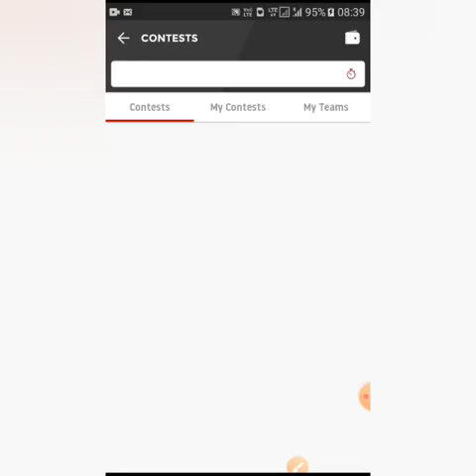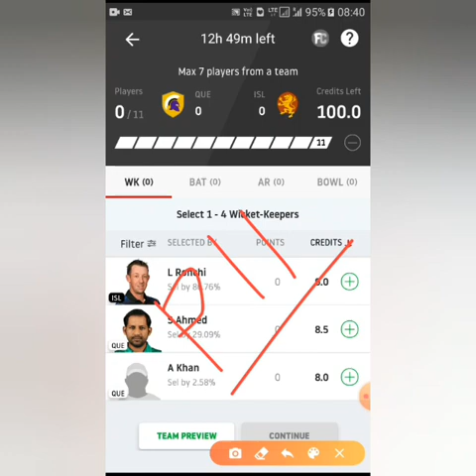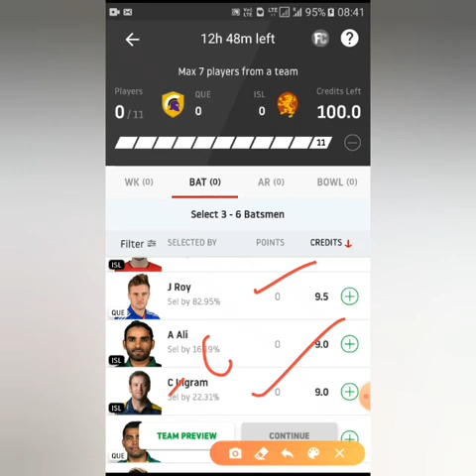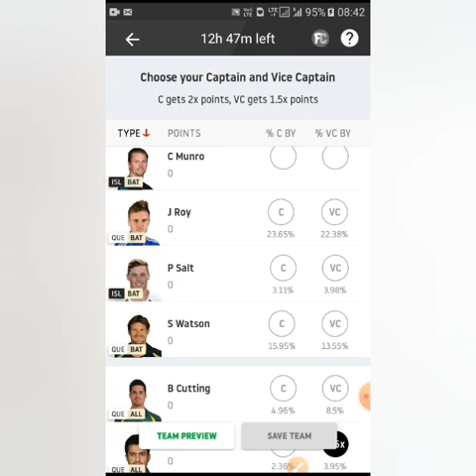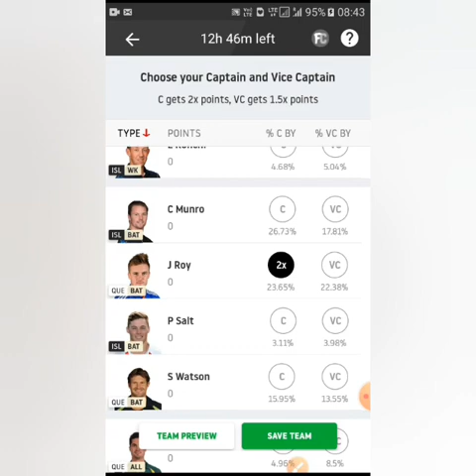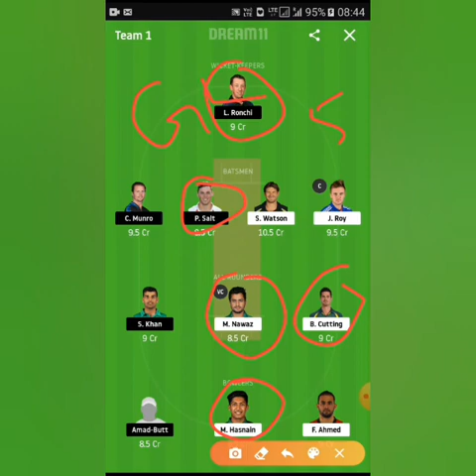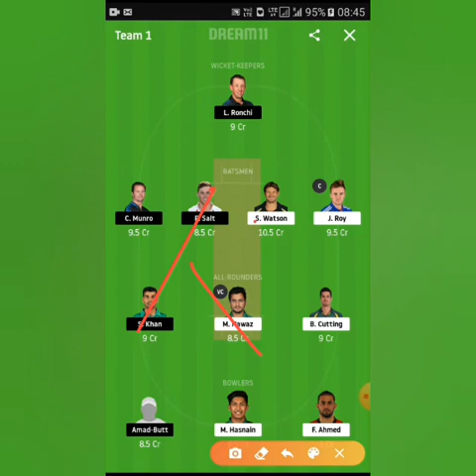QUE VS ISL | PAK T20 LEAGUE | PREVIEW | PLAYING 11 | BEST FANTACY APPS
Match Preview of Quetta Gladiators vs Islamabad United :

Team News of QUE vs ISL
Toss Prediction & Who Will Win
Playing 11 of QUE vs ISL
Key Player of QUE vs ISL
Dream11 Team Squad
Best Performing Batsmen and Bowlers

1.FANTACYCRICKETAPPS
2.DOWNLOADLINK
3.DAILYTEAMUPDATED
4.BESTFREETEAMPROVIDED
5.FULLANALYSIS

Bonus Rs.500

Code :MYWIN50

   Code:️S52FF15C

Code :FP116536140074